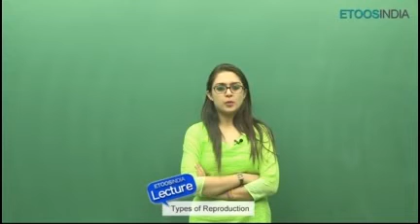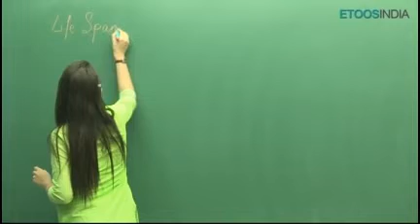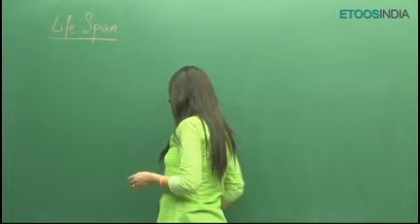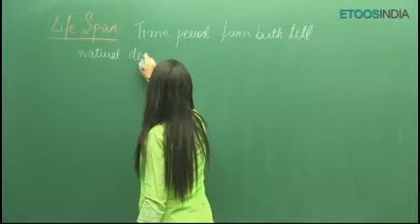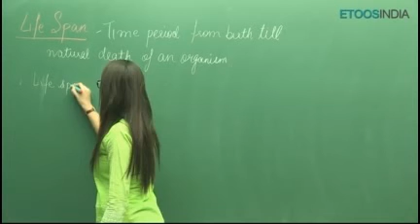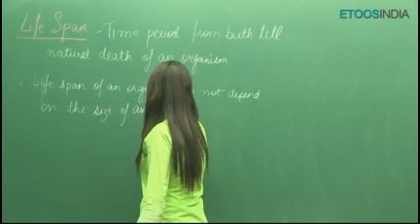How do Organism Reproduce ? | Dr. Meetu Bhawnani (MB) Mam Etoos India | mozammil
How do Organism Reproduce ?  | Dr. Meetu Bhawnani (MB) Mam Etoos India | Mozammil @Mozammil-Ali

Dr. Meetu Bhawnani (MB Mam) is a well renowned and highly respected biology teacher with 3 years of Foundation teaching experience. Her innovative teaching methodology has set new trends in the way biology is taught for Foundation preparation. mozammil

Master the concept of Foundations 10th.

Covers the hard topics of Biology are important for school examinations and lays a strong foundation for class 11th and 12th. mozammilali

Designed and Developed by the experienced faculty of Kota.

This course by MB Mamstudents to build a strong foundation for NEET right from class 10th. mozammilali

Lecture videos are enriched with basic and advanced concepts.

Class notes are provided in support to these video lectures.mozammilali

One can start from the basics and gradually expand the knowledge and understanding of the Biology concepts and fundas.

Note :-
This Video Belongs to Etoos India.
If you have any issue with video kindly mail to associated gmail account by this channel.

This Video Covers Following Topics :

etoos india,
class 10 science biology in hindi,
life processes class 10 science biology full chapter,
etoos video lectures,
etoos foundation,
foundation class 10 lectures,
Online biology neet video
etoosindia biology class 10,
How do organism reproduce class 10